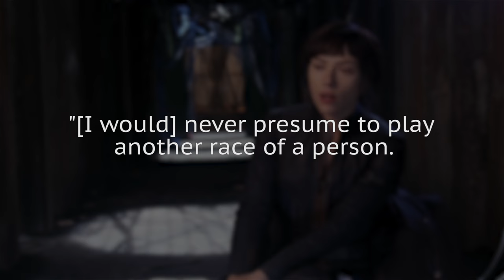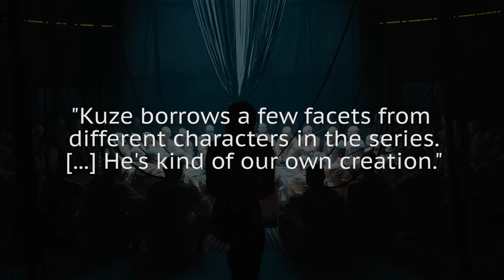How The Ghost In The Shell Characters Should Really Look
Ghost in the Shell began as a manga published back in 1989 in Young Magazine, and the popular story was adapted many times, most famously as an anime in 1995.

The current Hollywood remake has caused a lot of controversy for casting a white actress in the starring role, as Scarlett Johansson obviously bears no resemblance to Major Motoko Kusanagi. Are the other characters just as badly cast, or do they look more like their counterparts in the manga and anime? Let’s take a look at how the characters from the 2017 Ghost in the Shell film should really look.

The Major | 0:00
Batou | 1:30
Aramaki | 2:19
Ishikawa | 3:06
Togusa | 3:48
Saito | 4:39
Borma | 5:27
Kuze | 6:04